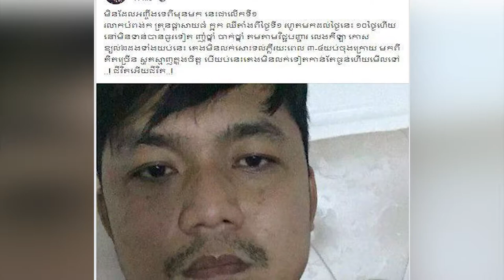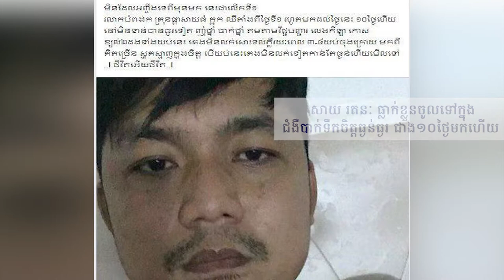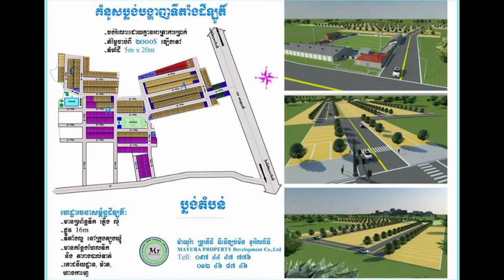សាយ ​រតនៈ ​ធ្លាក់​ខ្លួនចូល​ទៅក្នុង​ «ជំងឺបាក់​ទឹកចិត្ត​ធ្ងន់ធ្ងរ»